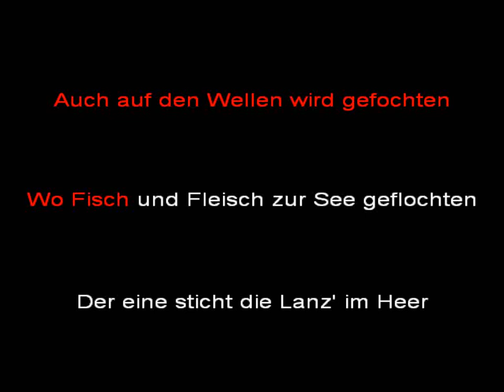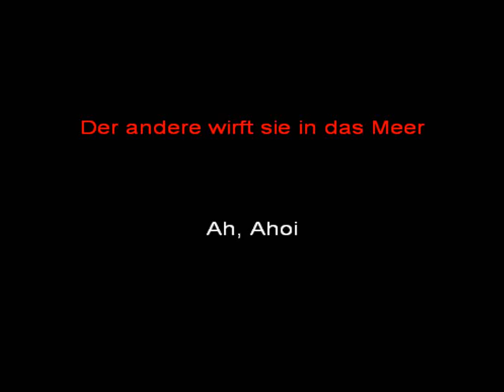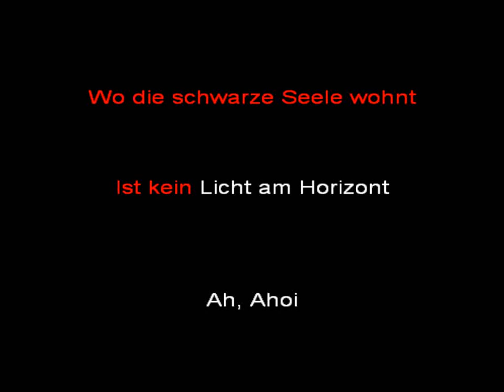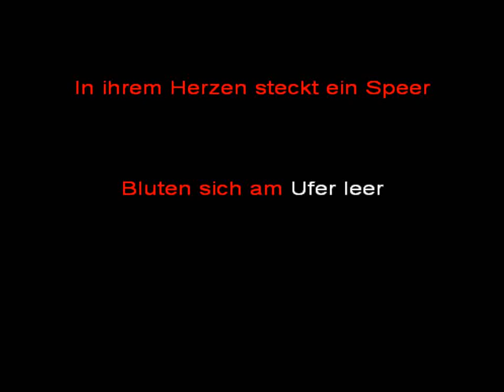Rammstein - Reise, Reise (instrumental with lyrics)